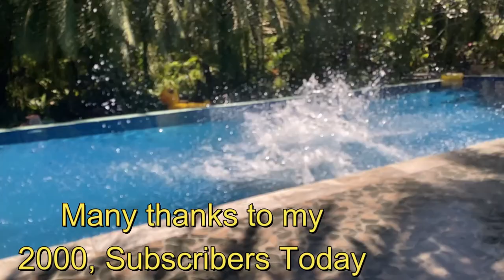🆕Thailand retired and living the dream living the dream video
Thailand Retired and Living the Dream, you need to visit: Retired and living the dream.

Link to Tophie pool Video

This video is about Thailand Retired and Living the Dream information
-living the dream here in Thailand now for 10 years
-Thailand retirement visas  I explain how to get such a visa and where to go

Youtube is the very best place to visit when looking for videos about Thailand Retired and Living the Dream.
Thailand Retired and Living the Dream is clearly something that intrigues you and other individuals so I made this video about this topic.
Now that you have viewed our YouTube vid about Thailand Retired and Living the Dream did it assisted?
Please share on Twitter the YouTube vid to help other individuals searching for living the dream or Thailand retirement visas :)